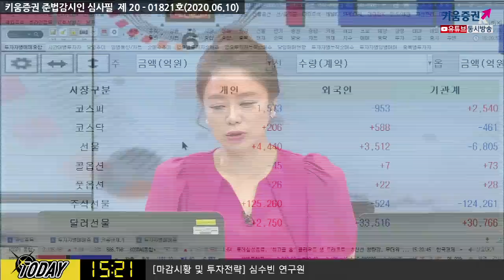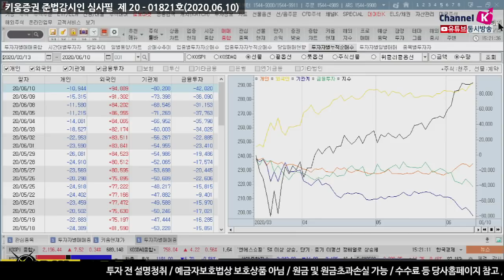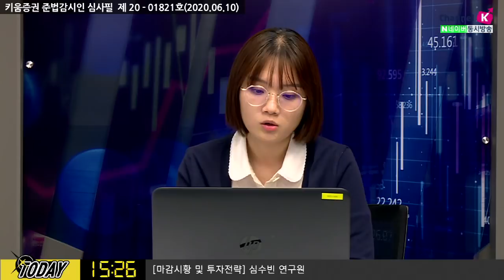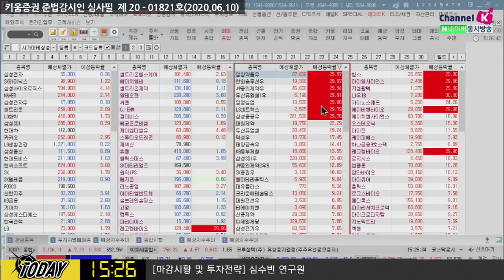​코스피 2200선 코앞, 코스닥 760선 임박! 더 갈까? (마감시황.주식투자/20.06.10)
김순영 채널K 앵커, 심수빈 연구원 키움증권 투자전략팀
「구독」과 「좋아요」 눌러주세요~